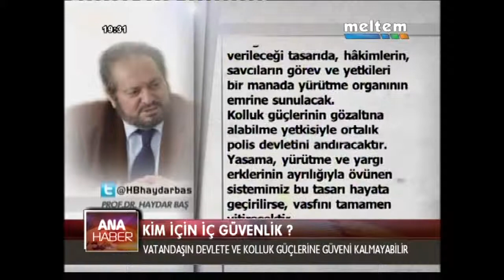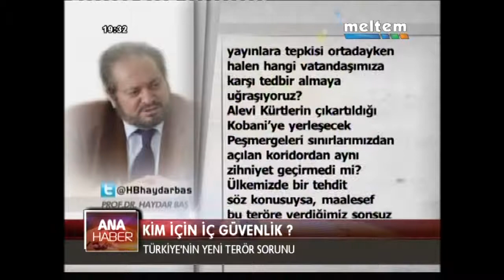KİM İÇİN İÇ GÜVENLİK